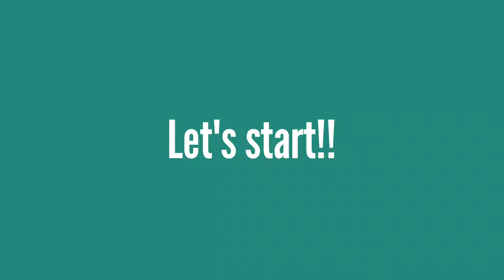TWINTORIAL | ITZY - Mr. Vampire [Mirrored + Slowed Dance Tutorial] | Trifena & Trifosa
Welcoming 2024 with Itzy's 'Mr. Vampire'! This song was so much fun to learn, the moves are pretty simple and easy to understand, but need some clean executions. Hope this tutorial helps!

Also happy new year! we're really grateful to all of you who always supports us on 2023. Hope we can make more videos this year and grow more in this channel, love you all!